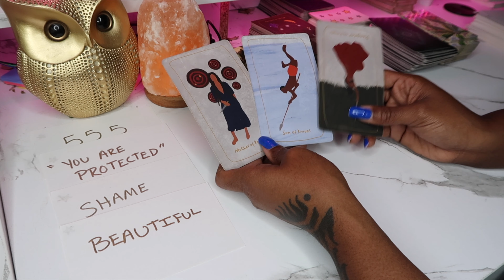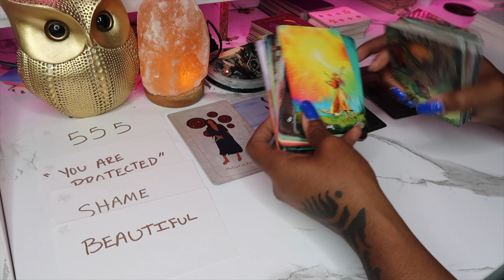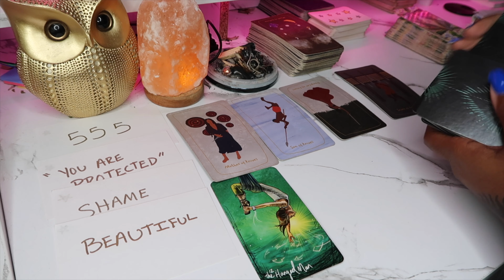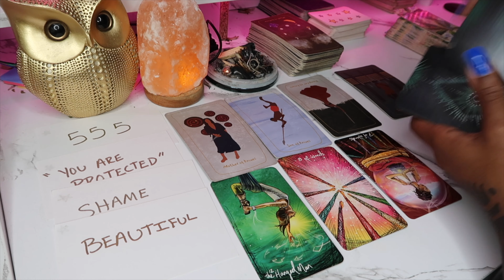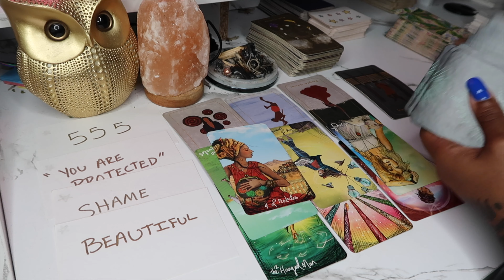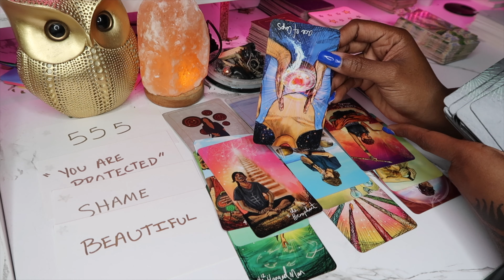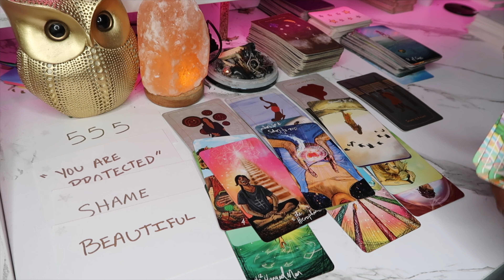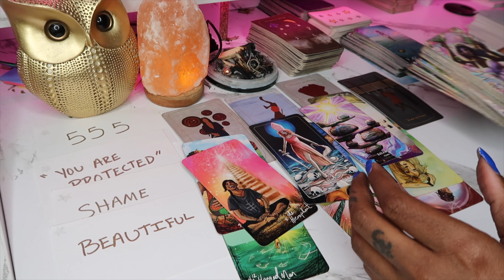Sagittarius ♐️ “Family Feud, 444” ✍🏾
this is a general read for the collective so take what resonates and leave the rest